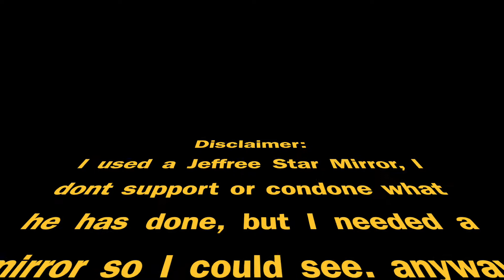Just doing my makeup☺️